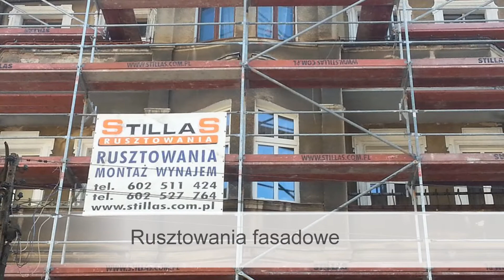Rusztowania wiszące Mosina PW Stillas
Firma Stillas, której właścicielem jest Przemysław Jakuboszczak, ma swoją siedzibę w Mosinie, na terenie województwa wielkopolskiego. Na rynku działamy od 2011 roku.

Oferta firmy obejmuje wypożyczanie rusztowań. Posiadamy rusztowania wiszące, rusztowania stropowe, rusztowania montażowe, rusztowania platformowe.

Poza tym proponujemy rusztowania jezdne i rusztowania powierzchniowe. Wynająć można u ans także rusztowania elewacyjne, rusztowania na klatkach schodowych, rusztowania dla reklam wolnostojących. Uzupełnieniem oferty są artykuły foliowe.

Podejmujemy się montażu oraz demontażu wypożyczonych konstrukcji.